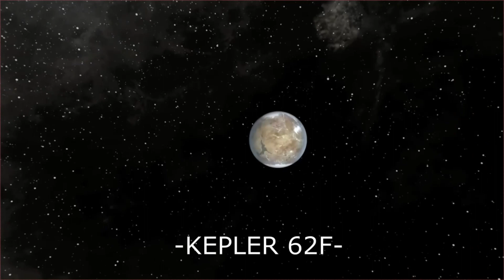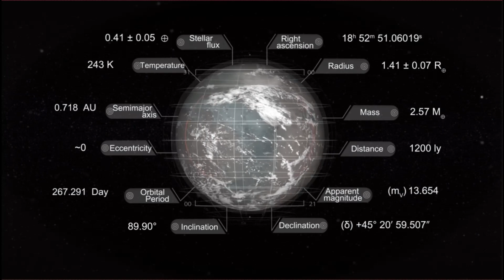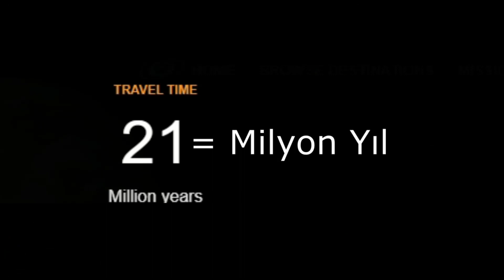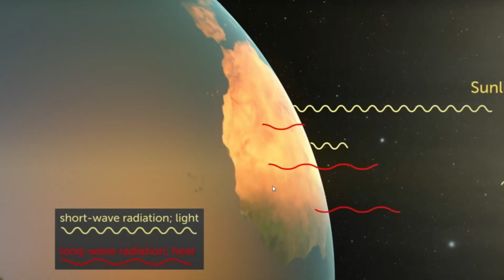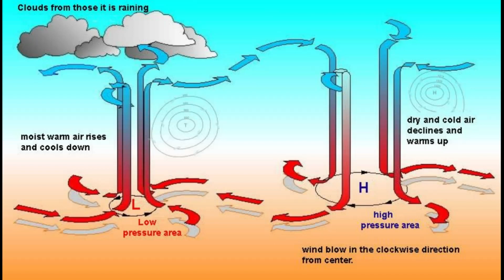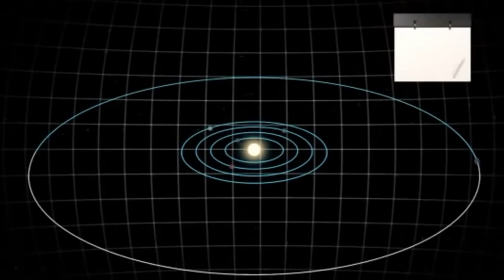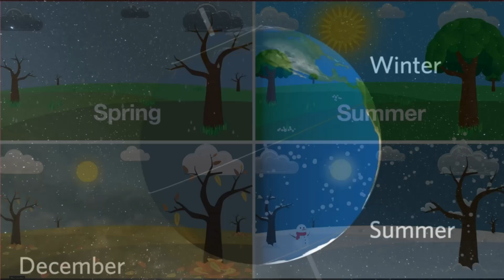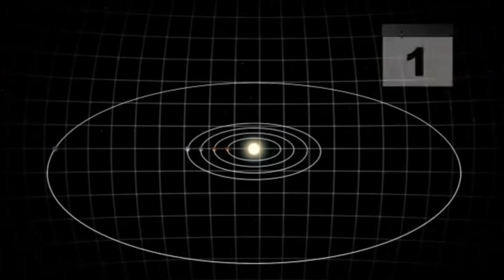Bilim Adamları Yaşanabilirlik Açısından Dünyaya Benzer 6 TANE ÖTE GEZEGEN KEŞEFETTİ !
KEPLER 62F -  KEPLER 442B  - KEPLER 1649C - KOI 4878.01  -KEPLER 186F
WOLF 1069B Adında 6 adet öte gezegeni anlatıyorum.

BANA BU ADRESLERDEN DE ULAŞABİLİRSİNİZ.